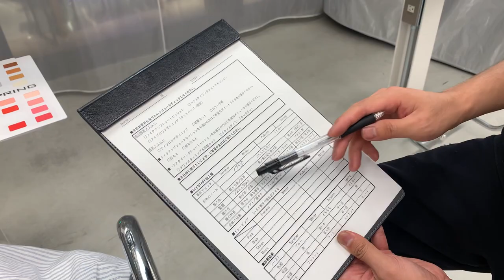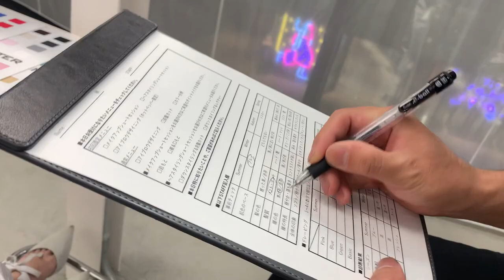【テラスハウスメンバー集合！Part1】ゆりこと一緒に、うっちーのパーソナルカラー診断を受けてきました！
今回は気になっていたパーソナルカラーを教えてもらうべく、資生堂さんでヘアメイクとして働くうっちーを先生にお迎えしました！ゆりこも一緒に学びたいと言ってくれたので、３人で楽しく学びました！
テラスハウスで一緒に住んでいたお友達2人と、久しぶりに楽しい撮影ができました！なんか懐かしかったな♡

長編動画なので、4回のPartに分けてお送りします！
Part1は【ゆりこのパーソナルカラー診断 前編】お楽しみください♪